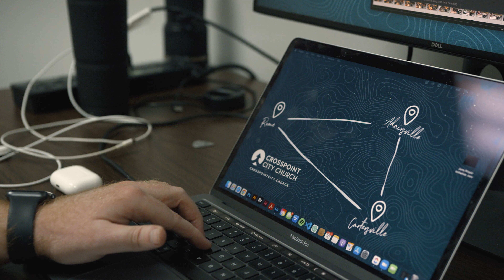Seth's Story | The Slingshot Group